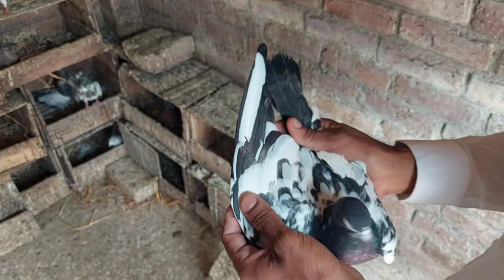Dost K Ghar Ki Breeding Progress | Hashim Mahmood Pigeons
dost k ghar ki breeding Progress bohat achi breed ae